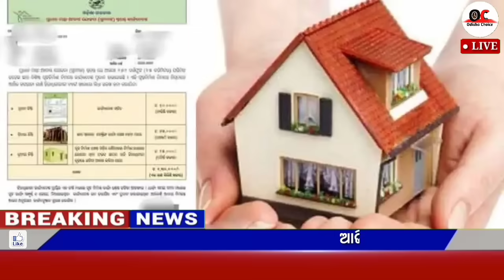Today's breaking news odisha || Odia News || 15 July 2024 || kalia yojana | heavy rain in odisha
Video About-

Channel About Section

Facebook / Telegram - Odisha Choice

 Breaking news || Today Morning News || Govt Announced BIG News Pm yojana Odia News, 1 July OC News,Odia Samachar

                              JAY JAGANATH